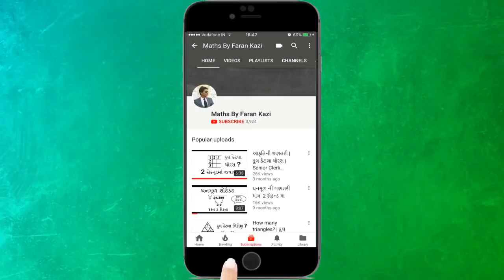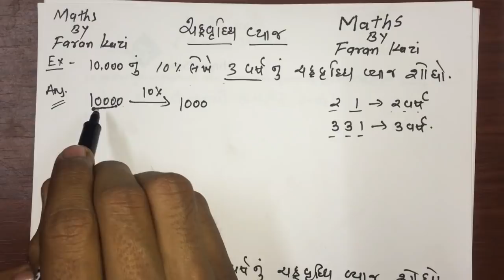ચક્રવૃદ્ધિ વ્યાજ | chakravruddhi vyaj | ૬ મહિના ની ચક્રવૃદ્ધિ વ્યાજ ની ગણતરી | COMPOUND INTEREST